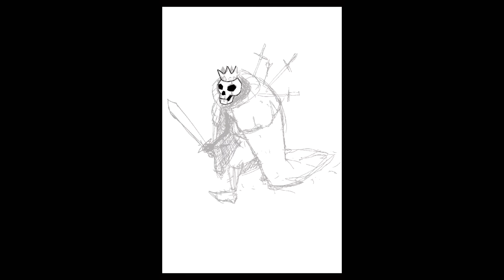Process on how I drew King's Skeleton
A process of how I draw and did this art.

Support me!